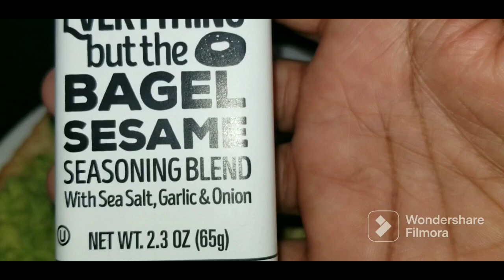EASY BREAKFAST | SCRAMBLED EGG WITH AVACADO TOAST